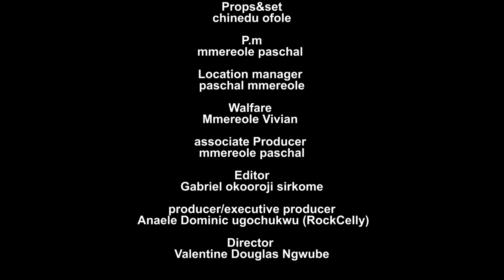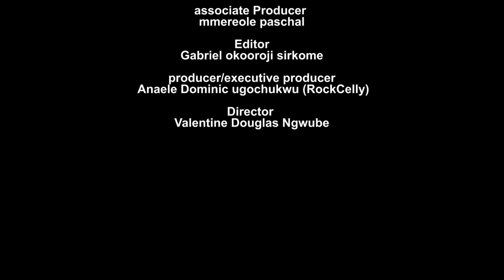RITUAL HUSBAND|MALEEK MILTON||NEWLY RELEASED 2024